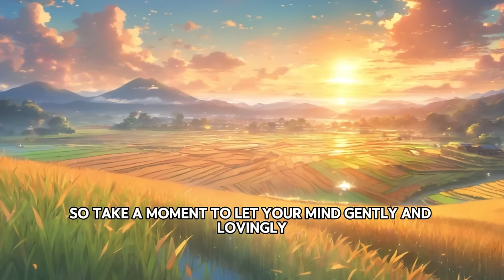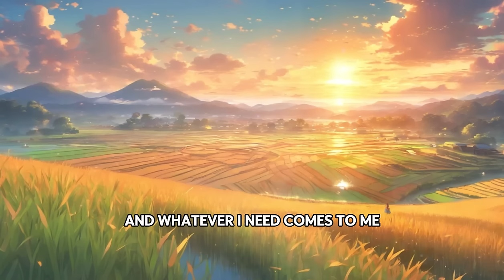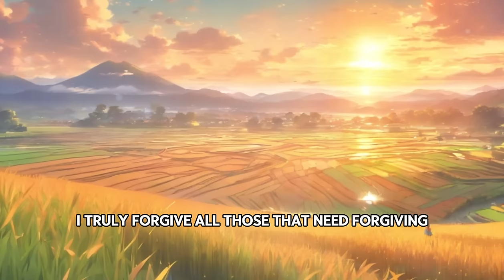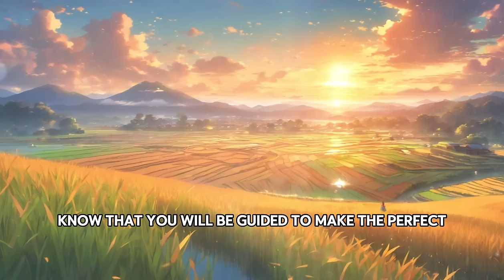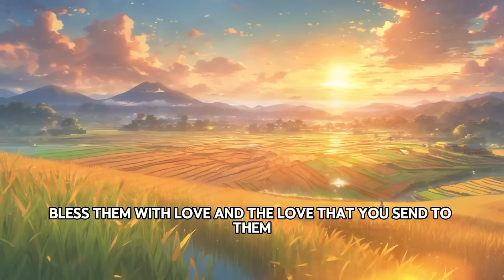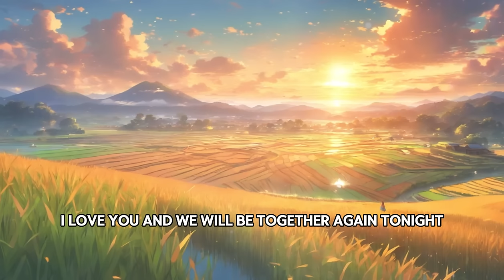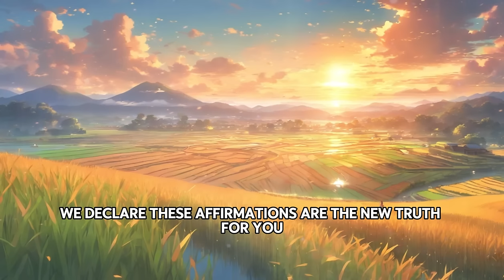Morning Meditation and Affirmations with Louise Hay Start Your Day Right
"Transform your mornings with the soothing power of guided meditation and affirmations by renowned author Louise Hay. Join us for a rejuvenating session designed to kickstart your day with positivity and inner peace. Discover the profound effects of starting each day with mindfulness and affirming self-talk.

*CREDIT
www. facebook. com/louiselhay